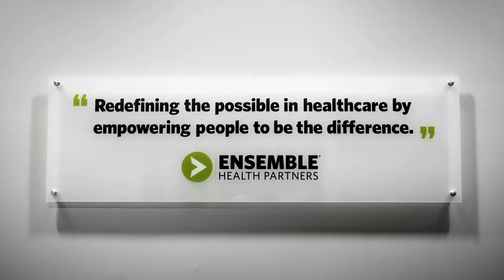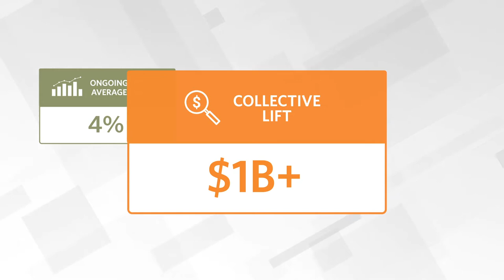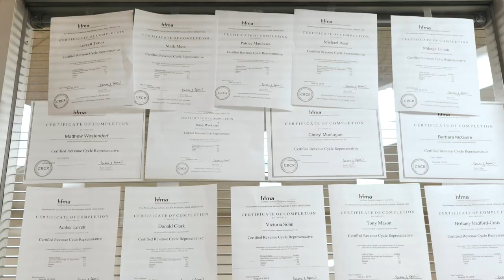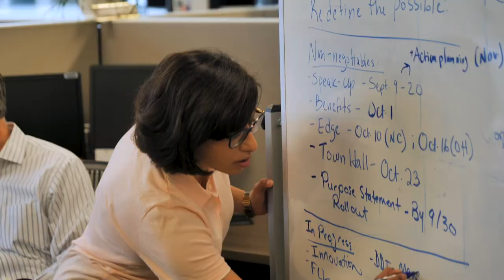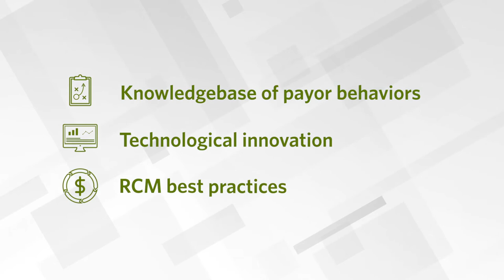Example Company Overview Video - Ensemble Health Partners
This video was created to provide Ensemble's business development staff a totally consistent way to communicate the company's story, background and purpose to prospective clients.

This video was conceived, scripted, directed by Scrappy AF (Colt Briner)